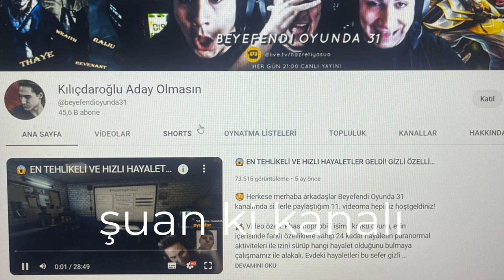SÜBYANCI HAZRETİ YASUO İFŞA 🔥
Bugün twitch yayıncısı hazreti yasuo olarak bilinen mustafa yavuzun bilinmeyen gercek yüzü hakkında konustuk. instaya beklerimm @selocicin

Ben Selo Cicin, insanlar sizden eleştiri ister ama duymak istediği övgüdür.